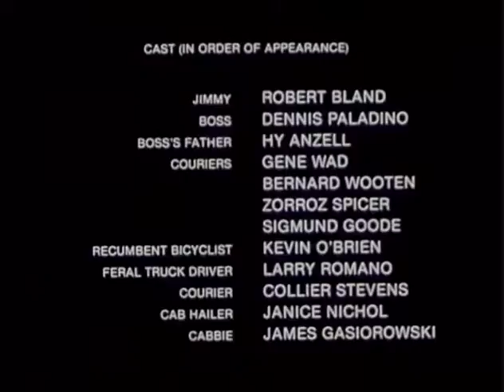On Time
Hy appears in this short film entitled "On Time" and...he's on the screen for a "Short Time" in the beginning